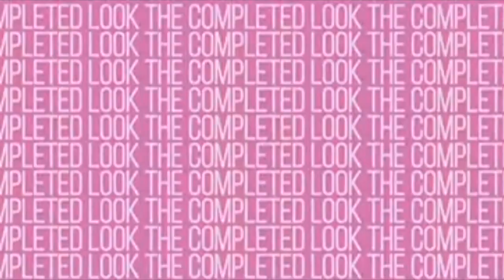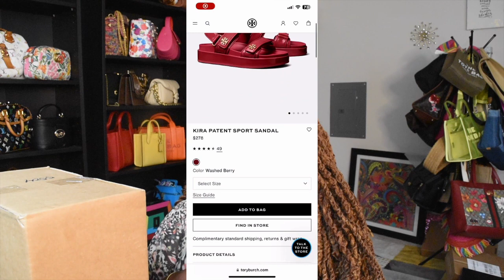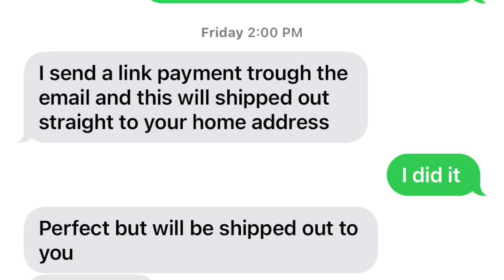Tory Burch Kira Sport Unboxing!! Affordable Summer Sandal ---thecompletedlook